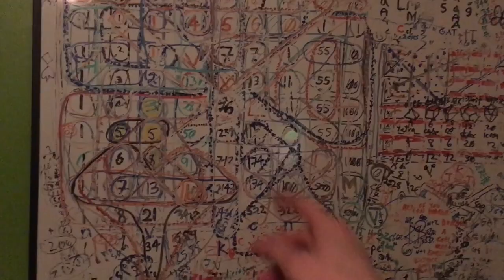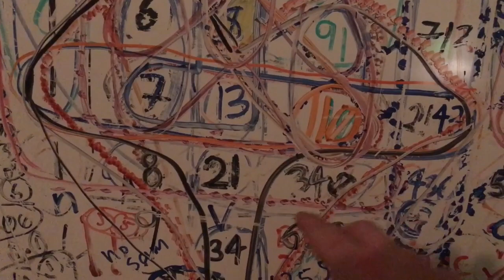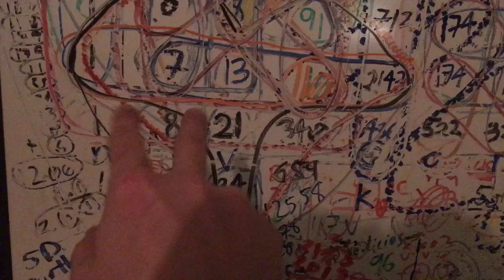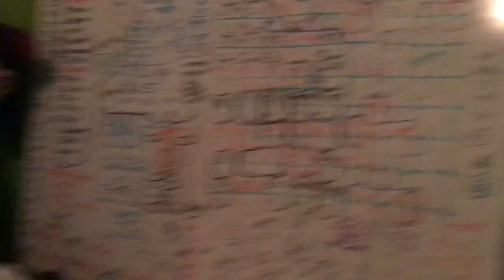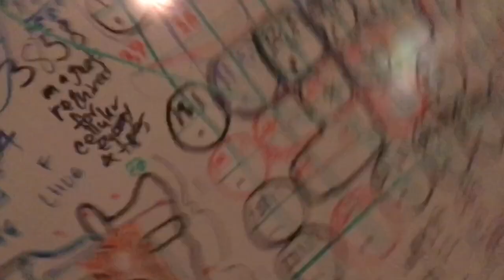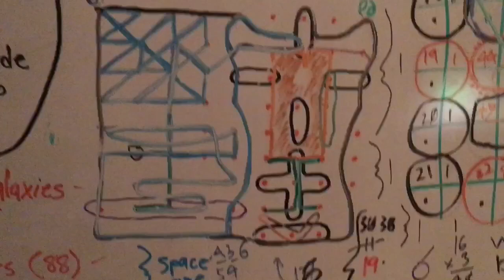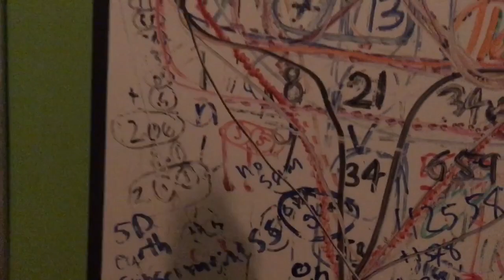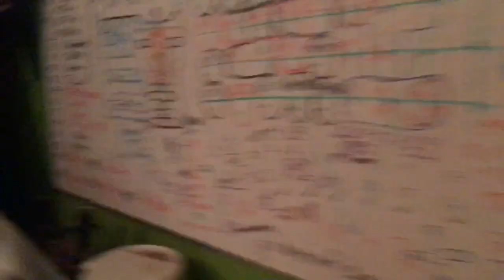time to brainstorm about the feedback V and VV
some X in there too guy
solid

im not going over it all until i figure out a way to incorporate the 18  circuits from the faces and 40 circuits from the vertices
times five devices

perhaps the next step is to highlight all the 3 8 5s in the matrix
i dunno

wasnt it pi day recently...
ah yes
that shirt now makes sense
wow i totally missed that

hate
has a 20 or a 3... a 5 and an 8... then a is a 1... but (hate) is a word...
3851() is like 3850() is like 3858...
pretty 3858 machine eh